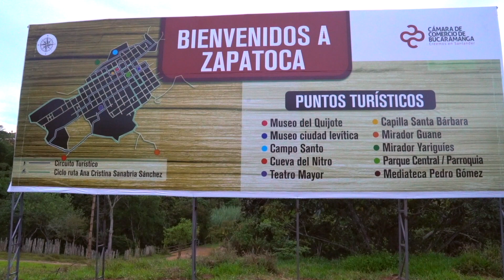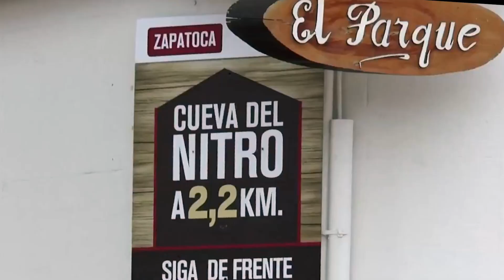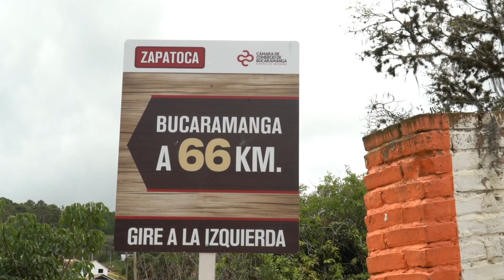Nueva señalética turística para Zapatoca | Cámara de Comercio de Bucaramanga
Video oficial de la Cámara de Comercio de Bucaramanga. Con el objetivo de contribuir al fortalecimiento del turismo en Zapatoca, la Cámara de Comercio de Bucaramanga instaló un complejo juego de señales, que le ayudará a los visitantes a conocer los principales atractivos turísticos, su ubicación y, cómo llegar a ellos.